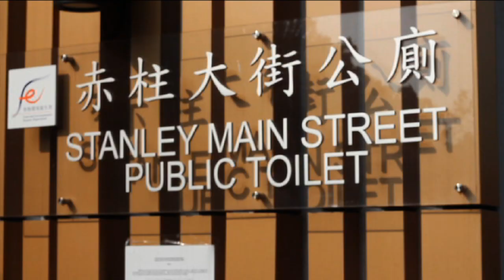Skibs - Hong Kong Worth It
Support Skibs and buy a limited edition t-shirt at eastmeetswest.nyc/store

Follow Skibs on Instagram @skibs_one

Known as “Skibs”, Lucas Paul Scibetta is a musician, writer, and student at Columbia University in New York City. His focus is on a multicultural identity as he grew up in Tokyo, London, New York City, and Hong Kong.